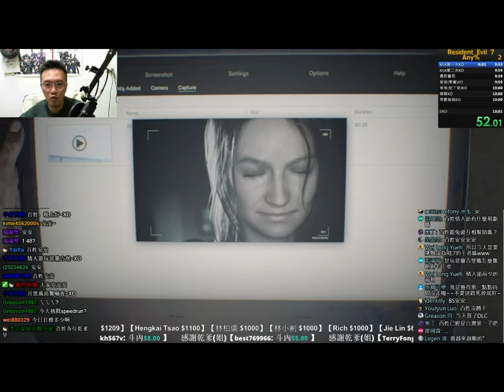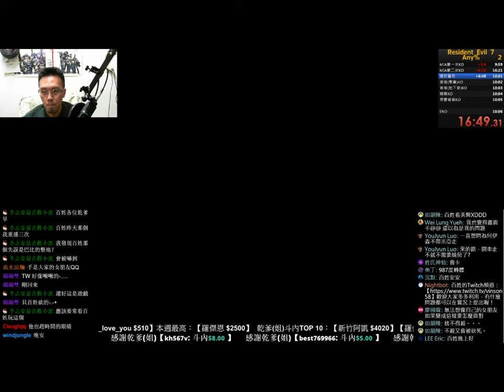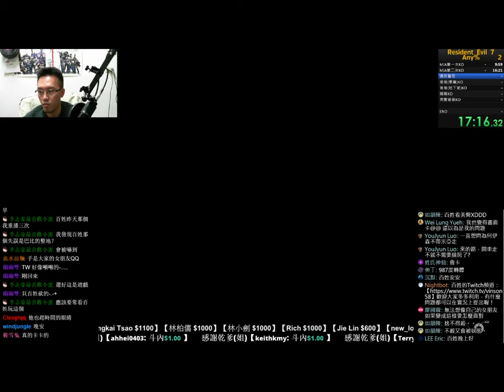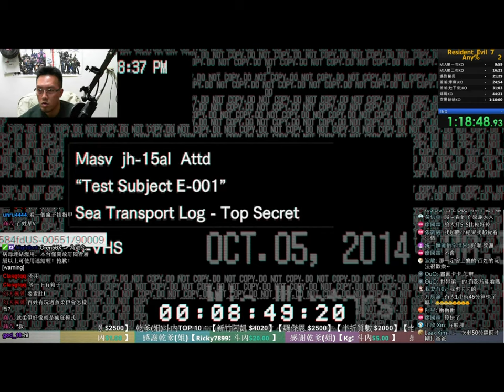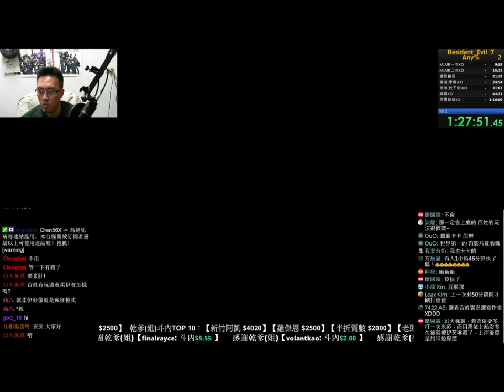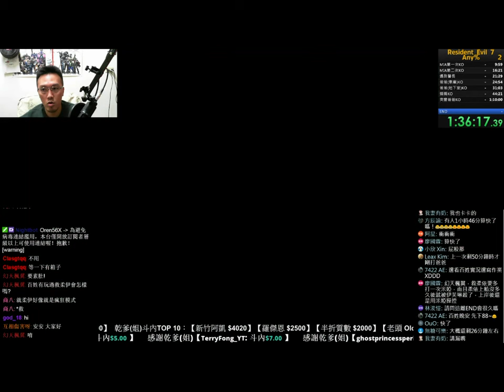【Resident Evil 7】惡靈古堡7 《速刷挑戰世界100名 》 Day 15《目前107名》【平民百姓實況】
目前成績1"50:01
距離世界前100名差了約2分鐘. 殘念
百姓會再挑戰der，請大家幫百姓集氣^^